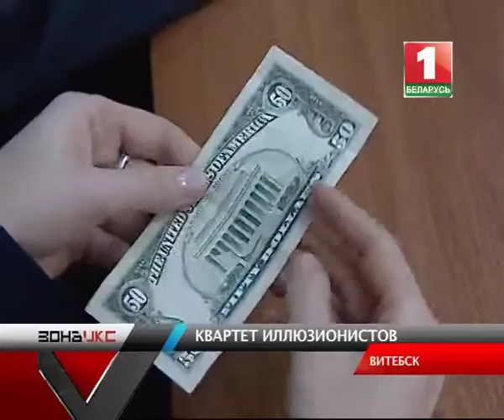В Витебске задержаны фальшивомонетчики. Зона Х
Из настоящих 5-долларовых купюр четверо мужчин делали фальшивые 50-долларовые.  На ощупь подделка ничем не отличалась от настоящих денег. А вот визуально определить фальшивку можно было и невооруженным взглядом. Изображение американского президента оставалось с пятидолларовой купюры, а фамилию злоумышленники предусмотрительно переписывали.